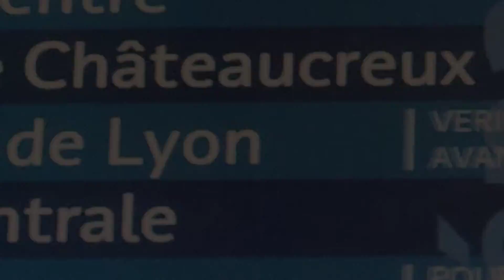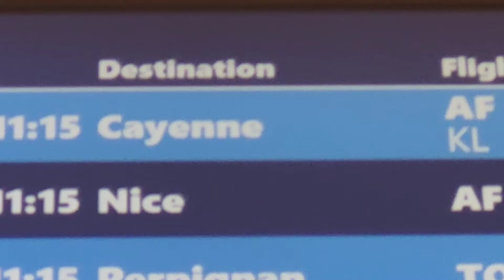C'est partie ...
coucou, cela fait très longtemps que je n'avais pas poste. Une nouvelle page ce tourne pour nous, une nouvelle vie dans un nouveau pays ...